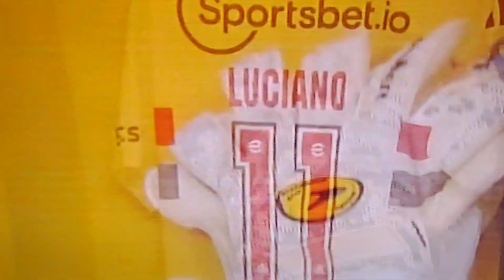EVERTON X SÃO PAULO TRANSMISSÃO AO VIVO COM IMAGENS NA CONMEBOL TV